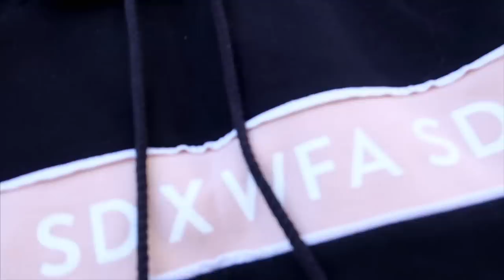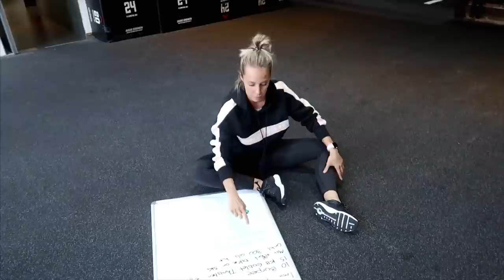VLOG // How I Write My Workouts INTENSE 1hr Full Body Workout + Healthy, Easy Paleo Muffin Recipe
If you love high intensity training and healthy apple and cinnamon muffins then this is the vlog for you!

♡My Podcast
The Health Code Podcast:

Cronulla
NSW, 2230
AUSTRALIA

MY ACTIVEWEAR COLLECTION:
♡Sarah’s Day x White Fox Activewear:

Available in Go Vita stores!
DISCOUNTS:
♡B_ND Booty bands:

Worldwide Shipping!